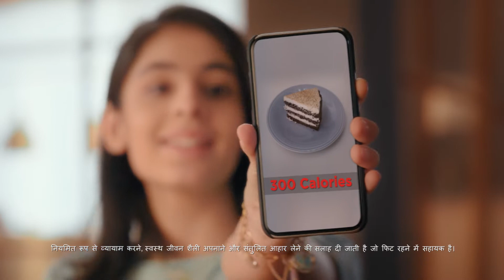Dabur TVC-Kareena Kapoor